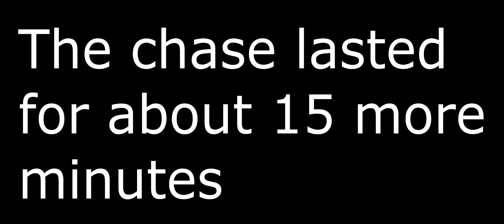HurtWorld - funny moments - EP1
Here is a little video of me and my friends just messing around. Hope yall enjoy.